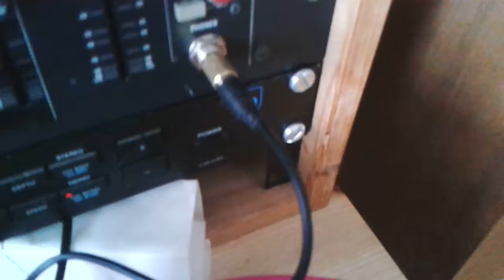Testing cd-player as monitor to studio.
Just connected the childrens CD-player to the "studio".. yeah.. works.

Gear used: Monotribe controlling Blofeld. Modularsystems clock (from M-150 module providing sync to MFB-512 and homemade sequencer (Squid8). Squid8 is controlling one Dark Energy.